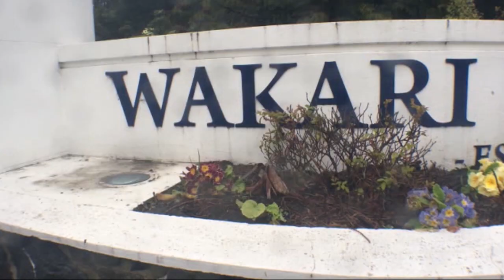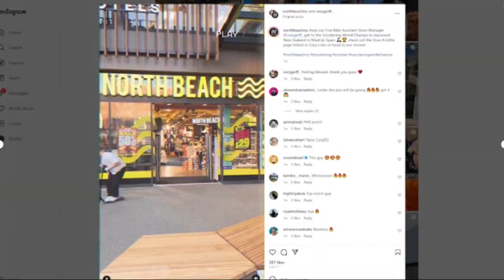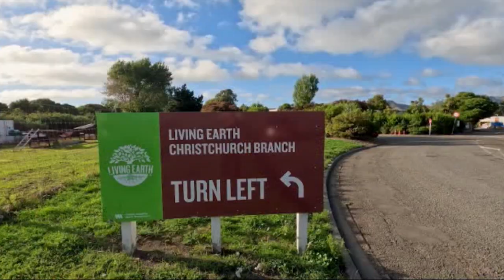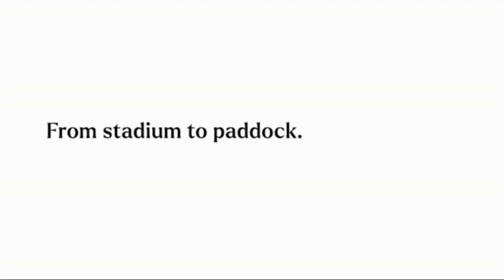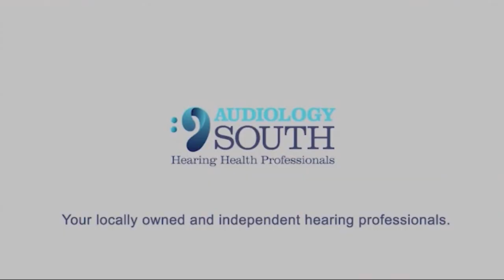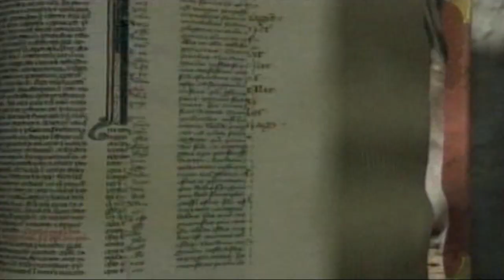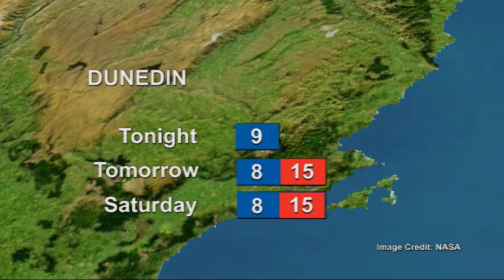The South Today bulletin Thursday June 1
Nightly news bulletin from Thursday, June 1, 2023.

Top stories: Hundreds of people angrily rallied through Otago University, protesting against the financial cuts; one Southern local is getting ready to represent New Zealand on the other side of the world, with his scooter; and something unpleasant's in the air in Christchurch... and residents have had enough.